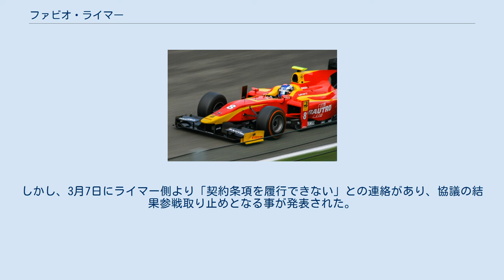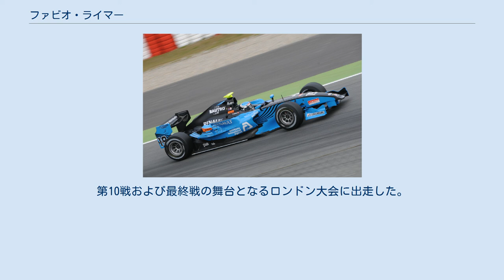ファビオ・ライマー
ファビオ・ライマー（Fabio Leimer, 1989年4月17日 - ）は、スイス出身のレーシングドライバーである。
 スイスのロートリスト生まれで、2000年に初めてカートレースに出場しレーサーとしてキャリアをスタートさせる。
2003年にはスイスのジュニア選手権でタイトルを獲得、翌年には連覇も達成している。
 2006年のヨーロッパ選手権に出場した後、フォーミュラ・BMWへステップアップする。
 2006年、ライマーはフォーミュラ・BMW ADACシリーズに参戦。
フォーミュラカーレースデビューを果たした。
チーム・ロズベルグとマトソン・モータースポーツから出走し4ポイントを獲得。
総合19位でシーズンを終える。
 2007年は、フォーミュラ・ルノーへ活動の場を移す。
ユーロカップ・フォーミュラ・ルノー2.0とイタリア・フォーミュラ・ルノー2.0にそれぞれ参戦し、どちらともジェンザー・モータースポーツから出走した。
 ユーロカップでは総合17位となり、第4戦ドニントン・パークの第1レースにおいてファステストラップを記録した。
 イタリア選手権の方では、表彰台に2度立つ活躍を見せ（2位1回、3位1回）シーズンを通して161ポイントを獲得。
総合11位で終える。
 2008年は、インターナショナル・フォーミュラ・マスターシリーズに参戦。
前年と同様にジェンザー・モータースポーツから出走した。
 この年は初参戦ながらも好調なシーズンで、第3戦エストリル、第7戦イモラ、最終戦モンツァの第1レースにおいて優勝する活躍を見せる。
この年のタイトルを獲得したクリス・ヴァン・デル・ドリフトに次ぐ総合2位でシーズンを終え、その実力を遺憾なく発揮させた。
 フォーミュラ・マスター・イタリア選手権にも同時参戦し、総合4位となる好成績を収めた。
 同年10月には、サム・シュミット・モータースポーツからインディ・ライツの3日間に亘る合同テストに参加した。
 翌年もチームに残留しチームメイトのポール・ヴァーホーグと共にシーズンを戦いレースで7度優勝を果たし、2年目にして年間タイトルを獲得した。
チームも前年の3位から2位に順位を上げる。
 2010年GP2第1戦バルセロナにて。
 第2レースでGP2初優勝を飾った。
 レーシング・エンジニアリングのシャシーで駆けるライマー。
 2013年はGP2のタイトルを獲得した。
 2008年にインターナショナル・フォーミュラ・マスターを準優勝で終えた後、同年11月にGP2に参戦しているトライデント・レーシングからテストに参加しGP2のシャシーで初走行を行った。
 2009年10月、ヘレス・サーキットにてティアゴ・モンテイロが率いるオーシャン・レーシング・テクノロジーよりテスト走行をした後、GP2アジアシリーズ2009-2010シーズンのドライバーとして参戦する事が決まった。
シーズン終了後は続けて同チームからGP2本戦にも出場し、アジアシリーズの第2戦でチームメイトだったマックス・チルトンと共に参戦した。
開幕戦バルセロナの第2レースではファステストラップを記録、トップでフィニッシュしGP2での初優勝を決めた。
しかしその後は目立った活躍がなく、総合19位で最初のシーズンを終える。
 2011年、ライマーはラパックス・チームへ移籍する。
GP2アジアシリーズでは総合5位で終え、本戦では優勝1回を含む総合14位で終える。
10月にヤス・マリーナ・サーキットで開催されたノン・チャンピオンシップレースにおいてレーシング・エンジニアリングへ移籍し、優勝している。
 2012年は、6回の表彰台を獲得するも優勝を飾る事が出来ないレースが続いた。
総合順位は昨年を上回る7位となる。
 2013年シーズン、前半戦では第1戦セパンの第1レース、第2戦バーレーンの第1レースともに優勝を飾るものの中々入賞圏内でフィニッシュする事が出来ないレースが続いていた。
しかし中盤以降は安定した速さを見せるようになりコンスタントにポイントを重ね、2位のサム・バードに20ポイント差を付けてGP2初タイトルを獲得した。
 2014年、プレシーズンの合同テストに参加しレベリオン・レーシングから初走行を行った。
その後正式にチームへ加入し本...